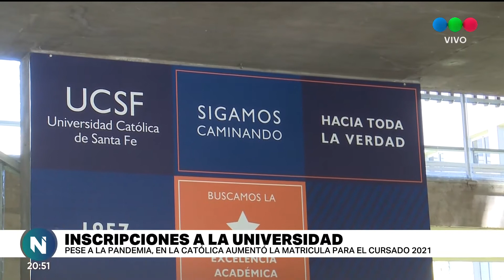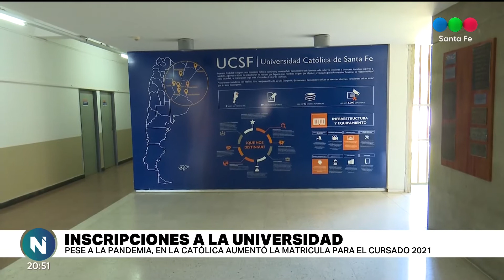Las inscripciones en la UCSF crecieron un 17% con respecto al 2020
Pese a la situación de pandemia, los estudiantes manifestaron sus intenciones de comenzar con sus estudios en la Universidad Católica de Santa Fe. Desde la institución confirmaron que la inscripción se extenderá hasta marzo.